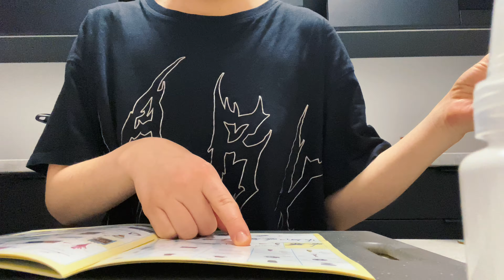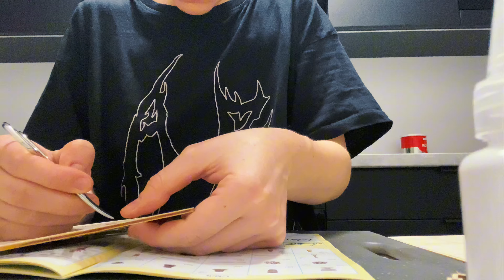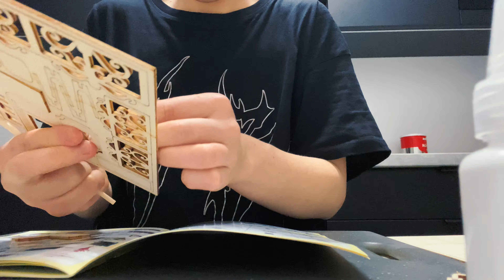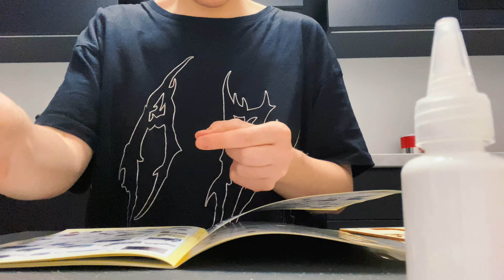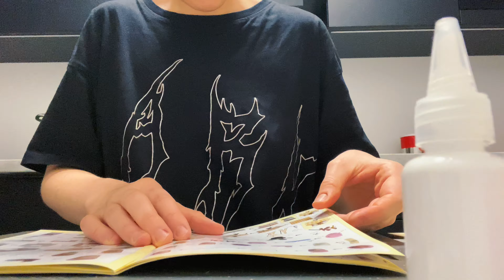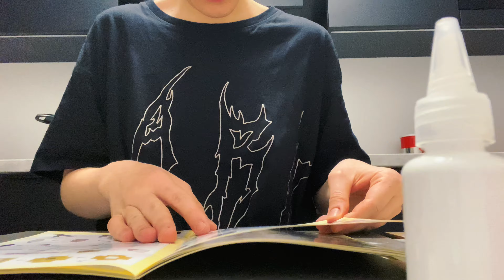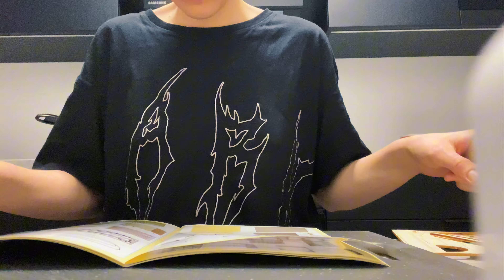ASMR po polsku SKŁADAM LODZIARNIĘ 🍦 ZRÓB TO SAM 🍧 DIY 🍨 Część [2/3]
Dziękuję Wam za oglądanie! 🍭

Zrobisz mi dobrze zostawiając komentarz, like & subskrypcję 😂
Jeśli chcesz możesz także wesprzeć ten kanał stawiając mi wirtualną kawę ☕️

Słodkich snów ⭐️